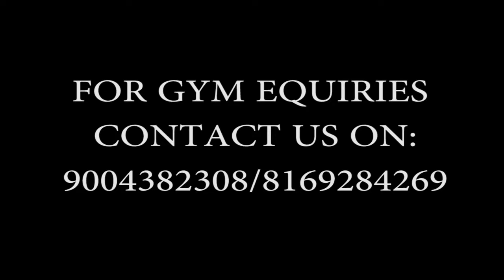The Ripped Monster! | Pratham Ghatnur | Menon's Gym